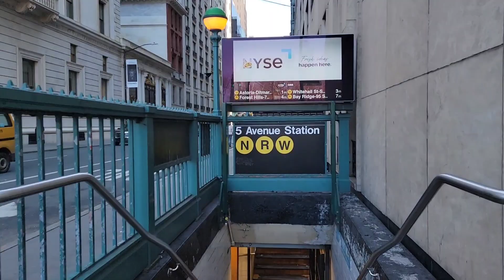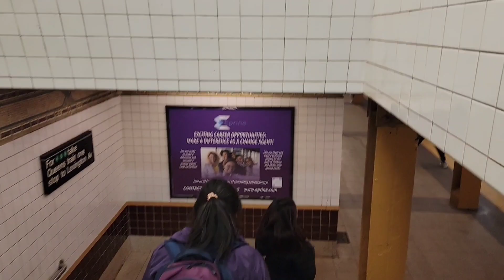Explorando la 5th Avenida de Manhattan.